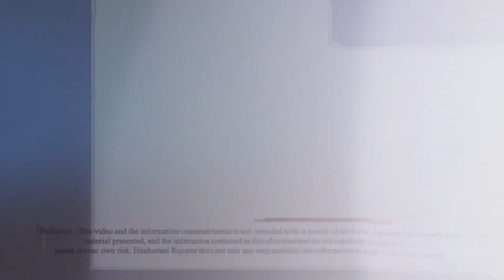जुमा की नमाज के दौरान मस्जिद में ही भिड़ पड़े बीजेपी और सपा समर्थक | Hindustani Reporter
जुमा की नमाज के दौरान मस्जिद में ही भिड़ पड़े बीजेपी और सपा समर्थक

मस्जिद की दुकानों के किराए को लेकर है विवाद

यूपी के संभल की घटना